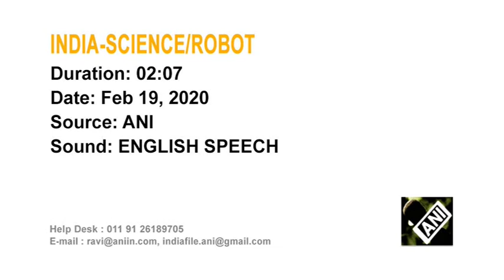Robot Sophia interacts with tech students in Kolkata